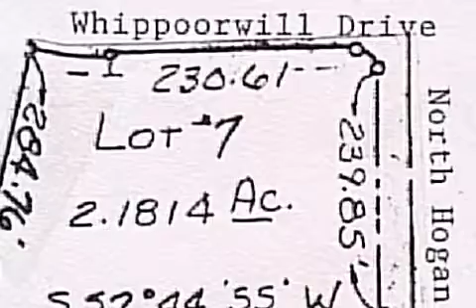Real estate for sale in Milan Indiana - MLS# 1373759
Whippoorwill Dr
Milan Indiana 47031
MLS# 1373759

Fantasticconvenientcountry Setting! Woods Edge Estates Featuring Lg Lots! 2.18 To 4.15 Acre Tractssome Woods Cul-de Sac Lots City Water Availsoil Testing Approved For Septic System Sites Deed Restrictions & Plat On File. Only 9 Mi From 1-74!